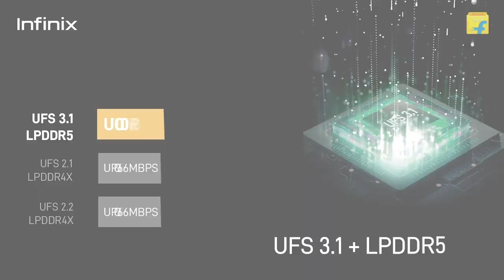Transcendental Layover - Sneak Peek 02 | Psychological Thriller | Biju Viswanath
Transcendental Layover is an English Psychological Thriller directed by "Oranga Mittai" fame Biju Viswanath.

Unleash lightning fast 5G performance with the first in segment Dimensity 900 processor, 13 5G bands with dual-SIM support for faster connectivity, UFS 3.1 and LPDDR5 for exceptional read and write speed, 120Hz ultra-smooth display, 48MP triple camera with 30X zoom, Up to 13GB virtual RAM and more.

Available at an exciting price of ₹19,999. Just Pay ₹14098 with Flipkart smart upgrade plan. Or buy it with no-cost monthly EMI at just ₹1,175* every month for 12 months. @infinixindia

Transcendental Layover:
Brian the stand-up comedian is at the end of the theatre. His jokes are not working, so also his life. He has some success early in his career but has fallen on hard times. He has become an alcoholic drug addict who only cares about himself. He is losing his apartment, and his life is spiraling out of control. One night after an open mic, he gets kidnapped. The kidnappers are instructed to hand him over to be killed. In the moments of excruciating pain, Brian realizes that all the choices he made in his life had only helped him create more enemies and he had dug his own grave through his reckless actions. Brian escapes from the kidnappers and starts searching for his killer. Is it the woman he wronged? Is it family he has let down? Is it a jealous husband from one of his many sexual escapades? The search for the killer becomes an inner journey in which Brian gets clarity about life, relationships, death, and love.